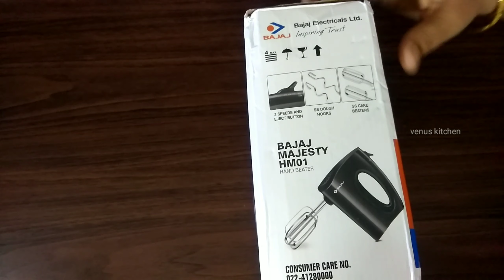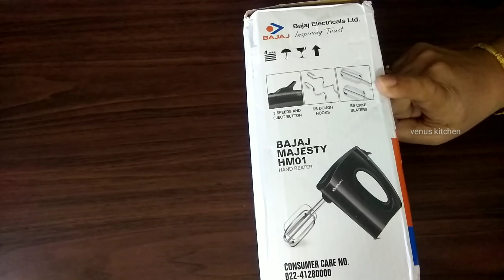Bajaj majesty HM01 hand beater product unboxing and review || cake cream beater review in telugu.